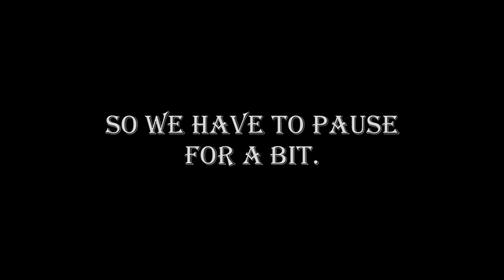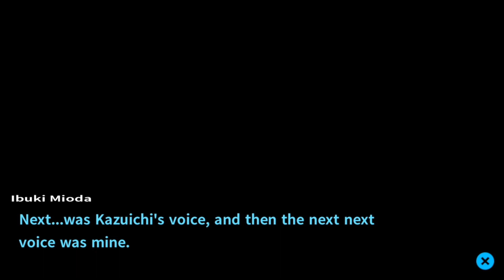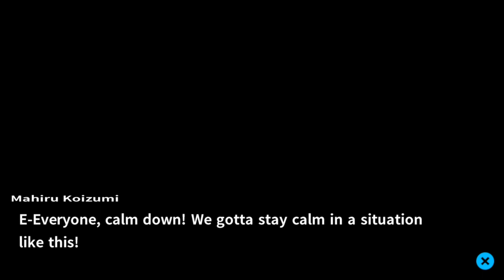Danganronpa 2: Goodbye Despair - #15 - Ibuki's Account Of Vampirism - Two-Thirds Blind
It's time to talk to everyone else and see if we can piece together what happened.  What was heard in the dark?  Why is the circuit breaker so high?  Can we use the bathroom yet?!?

Updates every Monday, Wednesday, and Friday!